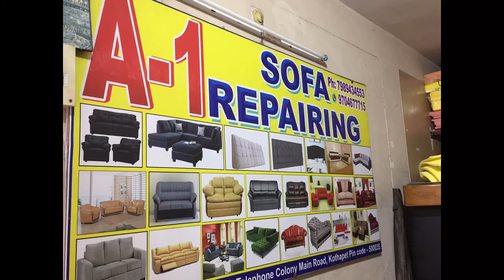A-1 sofa maker l vasavi colony l CHANNEL HYDERABAD l Kothapet division